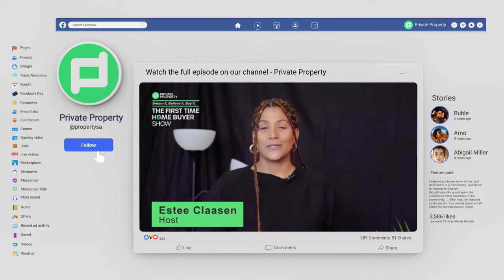Daily Highlights | EPISODE 29: 4 QUALIFICATIONS LATER, HOW LEBOGANG IS BUILDING A PROPERTY EMPIRE